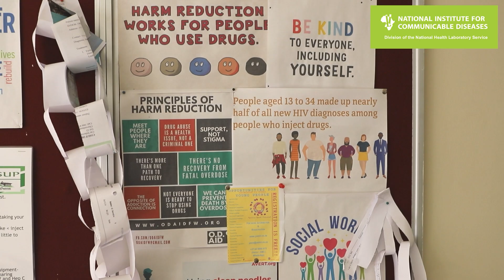Hear Michelle Inspiring Story on World Hepatitis Day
Michelle Marais is a Peer Educator for the Community Oriented Substance Use Programme(COSUP). Hear her inspiring story of recovery and hepatitis.